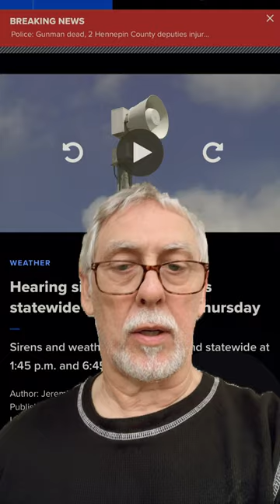Tornado or Tomatoes. WHAT!